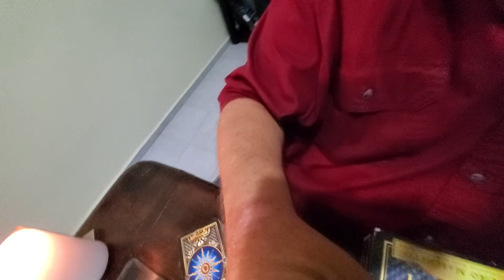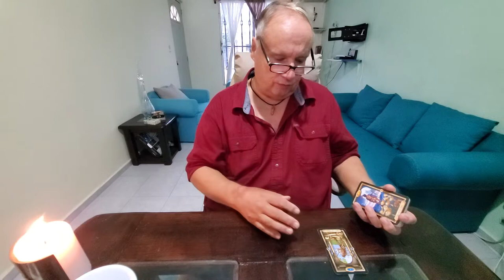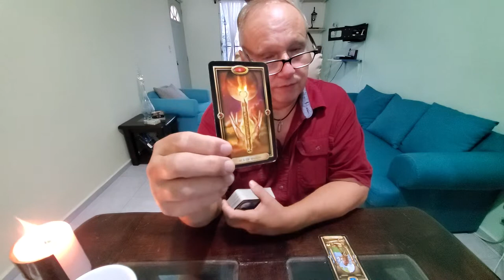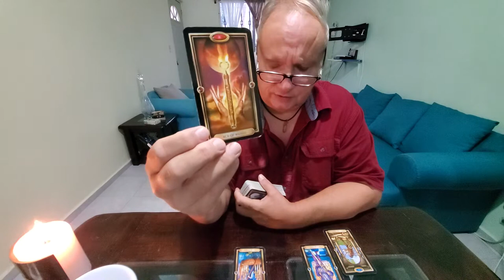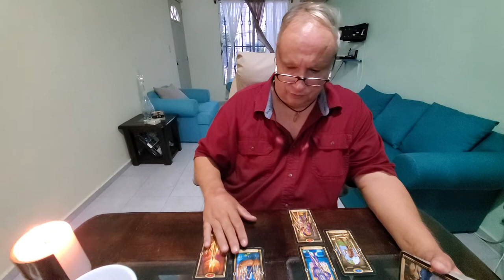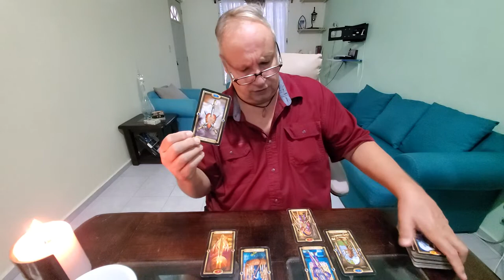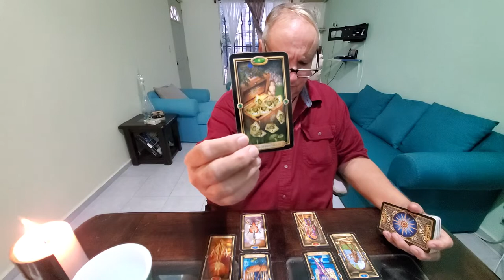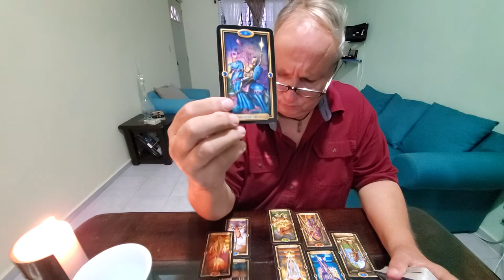Leo Special Mercury Retro Forensic Tarot Read ❤ Past Person You Just Can't Help Thinking About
Tarot Leo a special mercury retrograde forensic tarot read looking at this person who you cannot get out of your mind, maybe that one who got away. For Leo Sun, Moon, Rising & Venus signs.